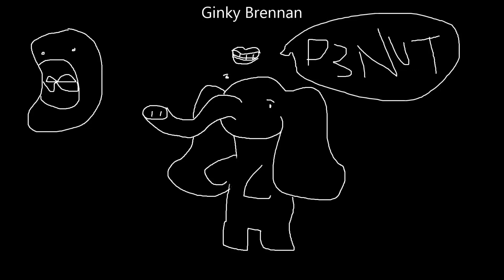Lion's Den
Wowwee this elephant got a funny penut wow